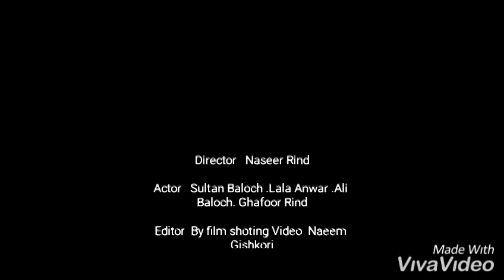Filmsaaz Film Shoting Video